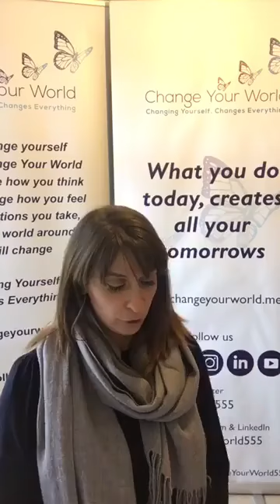DAY 67 - WRITE 10 WORDS YOU WOULD LIKE TO LIVE BY?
100 DAYS OF SELF DISCOVERY

FURTHER QUESTIONS TO CONSIDER TO HELP WITH YOUR REVIEW.

🌟HOW MANY ARE YOU LIVING BY NOW?

🌟WHAT WOULD IT GIVE YOU/OR DOES IT GIVE YOU TO LIVE BY THESE WORDS?

🌟HOW ARE LIVING BY THESE WORDS IMPROVING YOUR LIFE?

🌟HOW WOULD IT FEEL TO LIVE BY ALL 10?

Share your review in the comments below or join our free and private FB group Change Your World Personal Development Group

If you want to take your self discovery to a new level come to the life changing, must attend Change Your World Conference 2019 on the 6th April, in the City of Inverness, Highlands of Scotland

EARLY BIRD OFFERS ENDS 17TH MARCH 2019

Special thanks to our supporting partners Inverness Leisure